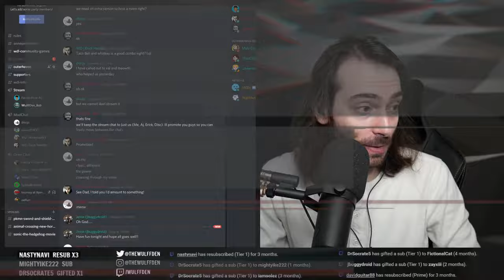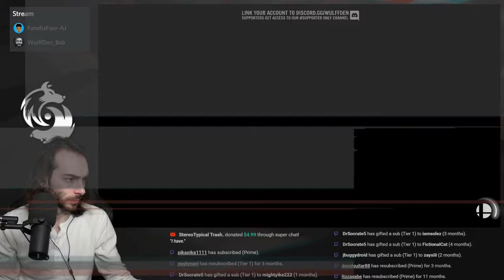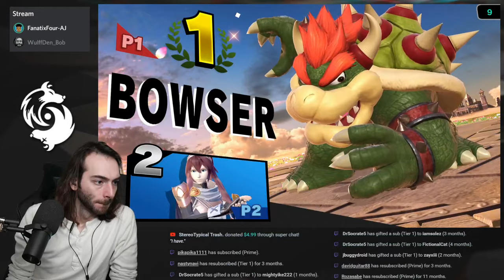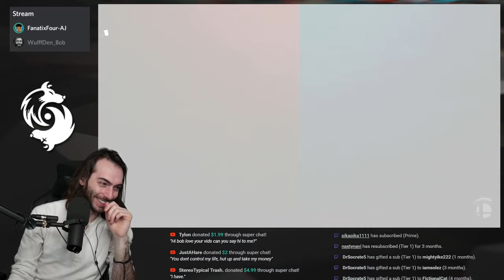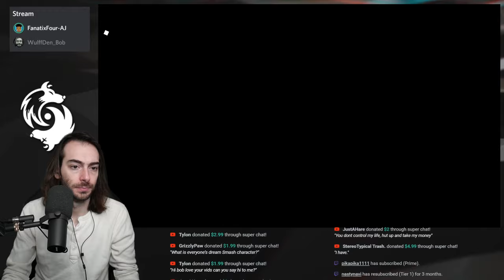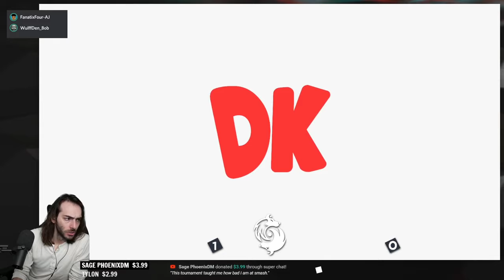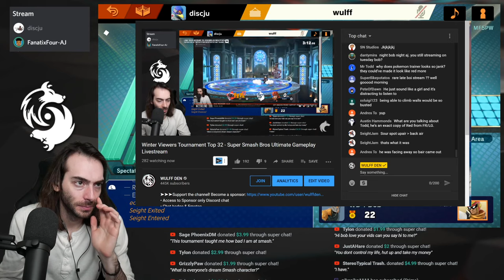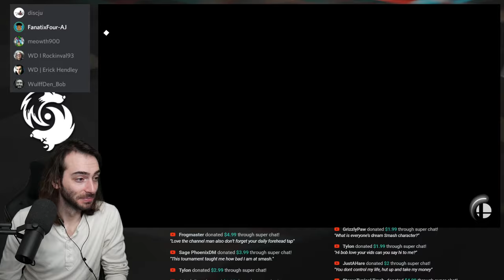Winter Viewers Tournament Top 32 - Super Smash Bros Ultimate Gameplay Livestream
Wulff Den
696 Old Bethpage Rd # 508